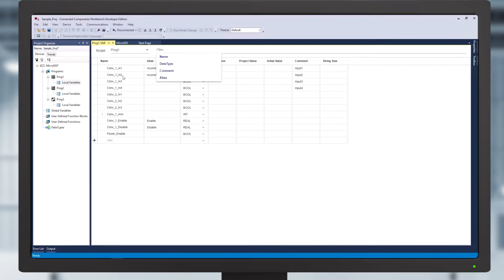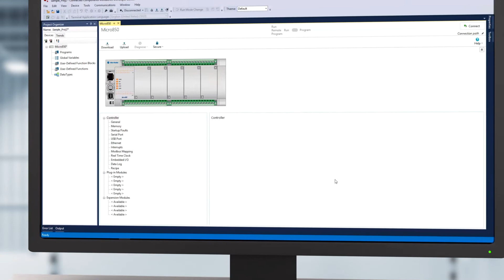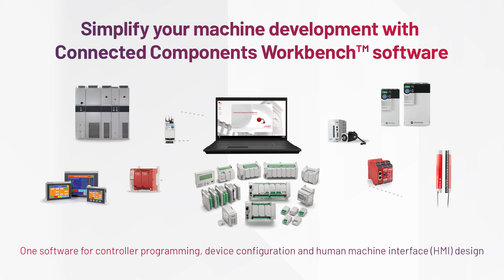Connected Components Workbench™ software version 13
Discover how you can boost productivity with faster build and download performance. Watch this overview of the new capabilities and enhanced functionalities in Connected Components Workbench™ software version 13.

Learn more about Connected Components Workbench software and how it can help you reduce initial machine development time and cost